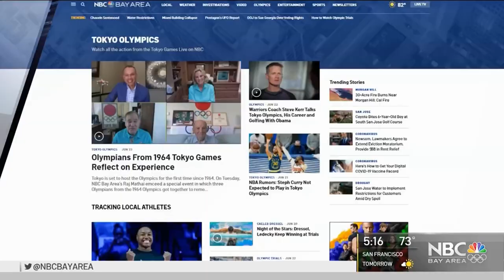Bay Area Table Tennis Olympians Ready for Tokyo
With the Tokyo Olympics just weeks away, local Olympians competing in table tennis are putting the final touches on their training. Robert Handa reports.